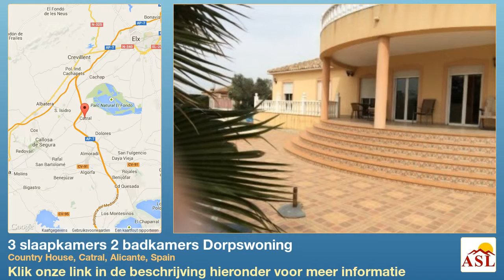3 slaapkamers 2 badkamers Dorpswoning te Koop in Country House, Catral, Alicante, Spain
Meer informatie op Dorpswoning te Koop in Country House, Catral, Alicante, Spain met 3 slaapkamer, 2 badkamers

Tuin, off road parkeren